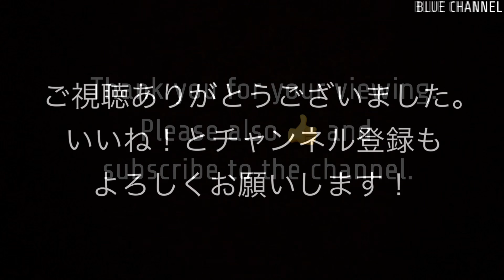【貨物】2023/08/25 東海道貨物線 5-7時台(Tokaido freight line. Container & oil transportation. Around 5-7am. 4K)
撮影詳細情報はこちら

撮影日：2023/08/25
路線名：東海道貨物線
タイムライン - 列車番号, 列車情報：
00:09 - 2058レ EF210-173 + コキ20B カンガルーライナーSS60 (40分遅れ)
02:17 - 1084レ EF66-122 + コキ20B (3分遅れ)
03:50 - 58レ EF210-338 + コキ20B 福山レールエクスプレス (53分遅れ)
05:38 - 52レ EF210-18 + コキ24B 福山レールエクスプレス (32分遅れ)
06:54 - 59レ EF210-337 + コキ20B 福山レールエクスプレス
07:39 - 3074レ EF210-133 + コキ20B (6分遅れ)
08:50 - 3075レ EF210-348 + コキ19B
09:34 - 83レ EH200-18 + タキ12B
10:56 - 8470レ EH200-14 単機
11:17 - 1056レ EF210-107 + コキ18B
12:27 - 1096レ EF210-116 + コキ25B
13:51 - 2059レ EF210-136 + コキ20B カンガルーライナーSS60
14:36 - 122M 相鉄12000系 相鉄/JR直通線
15:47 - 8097レ EF210-328 + タキ14B

撮影情報：東海道貨物線、コンテナ&石油輸送、5-7時台。4K撮影。

Recording date :  Aug 25, 2023.
Route name : Tokaido freight line.
Time line - Operation number , Train information
00:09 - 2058, EF210-173 + KOKI 20B Kangaroo Liner SS60. (40min delayed)
02:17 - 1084, EF66-122 + KOKI 20B (3min delayed)
03:50 - 58, EF210-338 + KOKI 20B Fukuyama Rail Express. (53min delayed)
05:38 - 52, EF210-18 + KOKI 24B Fukuyama Rail Express. (32min delayed)
06:54 - 59, EF210-337 + KOKI 20B Fukuyama Rail Express.
07:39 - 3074, EF210-133 + KOKI 20B (6min delayed)
08:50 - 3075, EF210-348 + KOKI 19B
09:34 - 83, EH200-18 + TAKI 12B
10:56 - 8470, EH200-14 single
11:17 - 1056, EF210-107 + KOKI 18B
12:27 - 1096, EF210-116 + KOKI 25B
13:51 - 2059, EF210-136 + KOKI 20B Kangaroo Liner SS60.
14:36 - 122M, Sotetsu 12000series  Sotetsu/JR direct line.
15:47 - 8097, EF210-328 + TAKI 14B

Recorded information : Tokaido freight line. Container & oil transportation. Around 5-7am. Recorded in 4k.